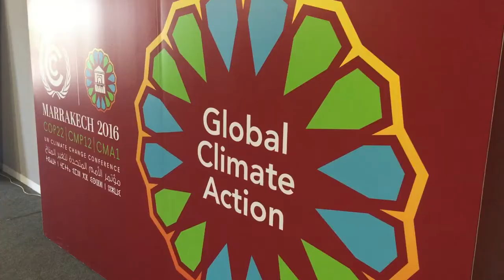COP22 - Two weeks in review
YEL's COP22 delegation sums up the highlights of the two weeks in Marrakech.